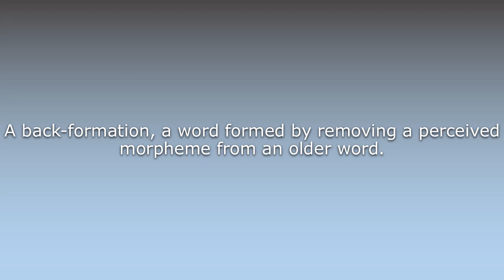What does Back-form mean?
What does Back-form mean in English? Learn the meaning of the word Back-form! How to Pronounce Back-form. Expand your vocabulary, learn words.